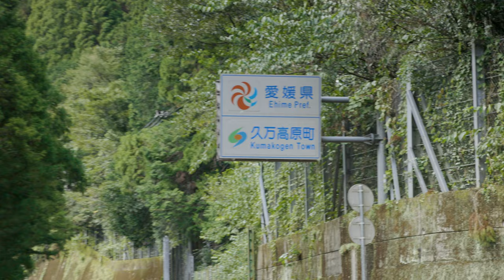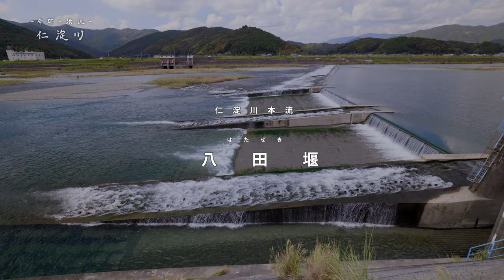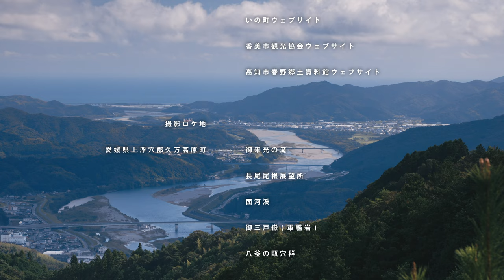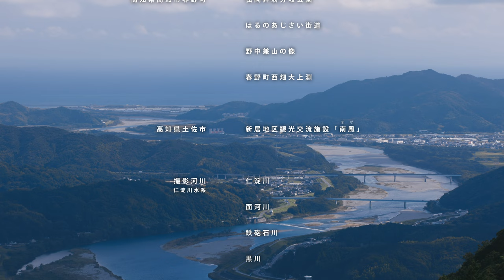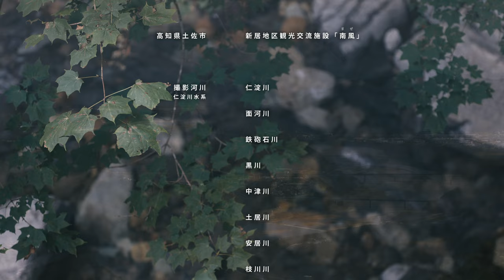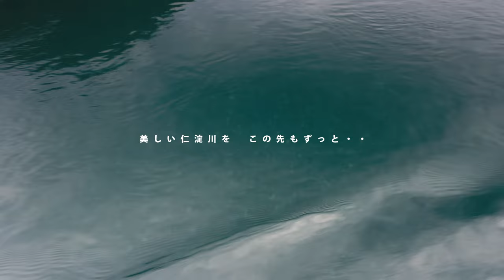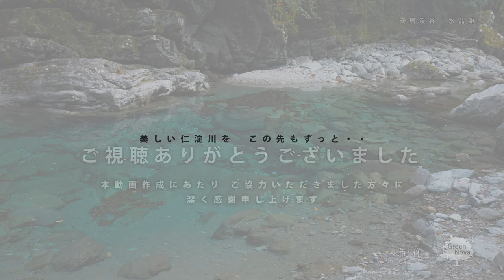奇跡の清流「仁淀川」 ～美しき青の源流から河口まで～ 高知県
この動画の一部分が地上波で使用されました。
フジテレビ「地球との約束～心に刻む風景～」(2023/7/4放送)

奇跡の清流「仁淀川」　～美しき青の源流から河口まで～　高知県　愛媛県

【チャプター】
00:00 オープニング
00:32 仁淀川の説明
05:49 御来光の滝
07:22 源流域「七釜」
09:16 面河渓から鉄砲石川
13:46 久万川合流部「御三戸嶽」
15:49 八釜の甌穴群
17:30 大渡ダム
18:48 中津渓谷
25:00 安居渓谷
29:33 沈下橋
32:48 屋形船
36:22 仁淀川の「鮎」
39:13 にこ淵
40:20 中流域
42:30 野中兼山の遺構
48:14 下流域
49:06 河口部
50:02 エンドロール

仁淀川は、西日本の最高峰石鎚山（標高1,982m）に源を発し、愛媛県内を西南に流れたのち東に向きを変えて高知県に入り、幾つかの支流を合わせつつ流下し、吾南・高東平野を貫流して土佐湾に注ぐ流路延長124km、流域面積1,560km2の四国第３の河川です。

仁淀川の自然環境
水質は、一級水系109河川において、2012年から2015年の4年間「水質が最も良好な河川」となっており全国屈指の透明度を誇っています。

撮影協力

国土交通省 四国地方整備局 大渡ダムHP

NIYODO BLUE! 一般社団法人仁淀ブルー観光協議会

※動画制作にあたり、参考・引用を許可していただいた方々に深く感謝申し上げます。

素晴らしい音楽の提供を感謝しています。